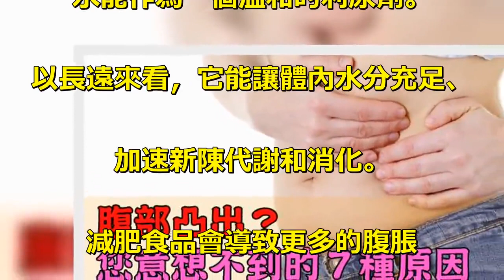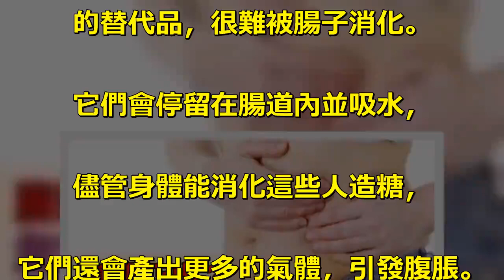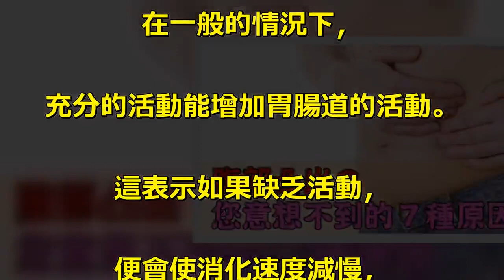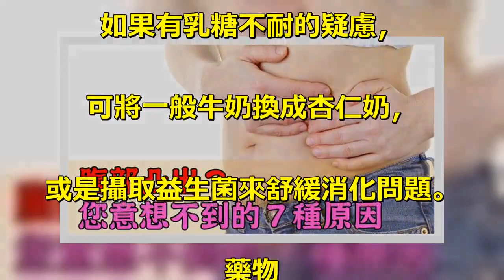蔬菜竟是引起腹脹的罪魁禍首？！7種讓您跌破眼鏡的腹脹原因！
凸出的腹部常是讓人發現到該減. 肥了的警訊。但您一定有懷疑過，. 自己肚子凸出的原因：. 到底是因為真的變胖了，. 還因為剛才喝了汽水？. 根據《Women'sHealthMagazine》. 網站的報導，普遍都認為，. 腹部凸出是一個不正常的現象。. 但令人意外的是，. 這並不一定就是因為變胖了的關係，. 而有可能是身體正發生了一些改變。. 健康的飲食無法讓腹部平坦. 十字花科蔬菜，如甘藍、. 西蘭花和花椰菜恐是造成腹. 部凸出的罪魁禍首。. 因為人體無法自己產出分解這. 些特定蔬菜內含有的碳水化合物的酶，. 可能會導致氣體產生和腹部膨脹。. 蔬菜是不溶性纖維，. 會讓液體流進腸子內。. 這些蔬菜雖能幫助排便，. 它的副作用就是有可能會引起腹脹。. 豆類也有相似的影響。. 緩慢的咀嚼有助於消化、. 降低一起吞下空氣的機率。. 碳酸飲料不是唯一原因. 雖然汽水意讓空氣進入腹部，. 但若使用吸管喝任何飲品都有可能. 會導致吞下過多的氣體。. 當氧氣被關在胃、小腸和大腸中，. 便會產生膨脹與排氣。. 檸檬與熱水可減輕腹脹. 從短期來看，專家認為檸檬. 水能作為一個溫和的利尿劑。. 以長遠來看，它能讓體內水分充足、. 加速新陳代謝和消化。. 減肥食品會導致更多的腹脹. 不含脂肪和無糖食品含有各種糖. 的替代品，很難被腸子消化。. 它們會停留在腸道內並吸水，. 儘管身體能消化這些人造糖，. 它們還會產出更多的氣體，引發腹脹。. 水果是最佳的天然甜點。. 木瓜、鳳梨、. 香蕉和漿果含有營養物質，. 如鉀、水和木瓜蛋白酶，. 能幫助對抗腹脹。. 久坐. 在一般的情況下，. 充分的活動能增加胃腸道的活動。. 這表示如果缺乏活動，. 便會使消化速度減慢，. 可能會引起便秘、腹脹。. 乳製品不只會影響乳糖不耐症患者. 乳製品是造成腹脹最常見的原因之一。. 根據美國國家醫藥圖書館指出，. 約有65%的人口的具有消化乳糖能. 力下降的問題。. 如果有乳糖不耐的疑慮，. 可將一般牛奶換成杏仁奶，. 或是攝取益生菌來舒緩消化問題。. 藥物. 任何具有類固醇的藥物都有可. 能會引起腹脹，. 這是因為類固醇會導致身體保持水分，. 引起腫脹感。.